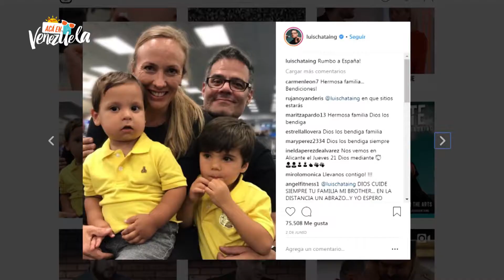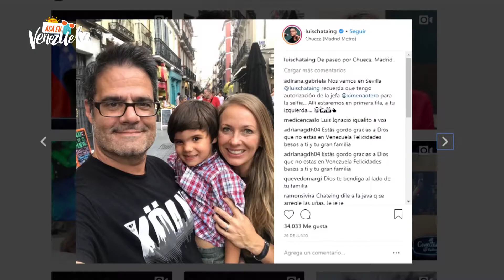Luis Chataing Acá en Venezuela 2/3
El comediante y locutor Luis Chataing junto a Daniel Pereira Acá en Venezuela, hablando de sus lugares favoritos.

Twitter / Instagram @AcaEnVenezuela @DanielPereiraTM @LuisChataing